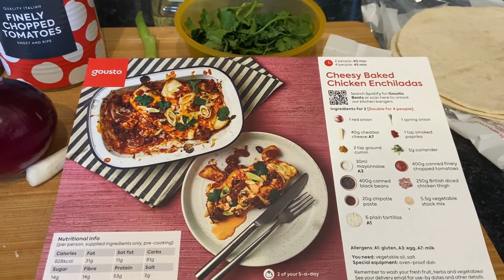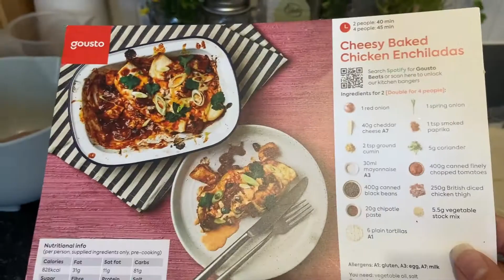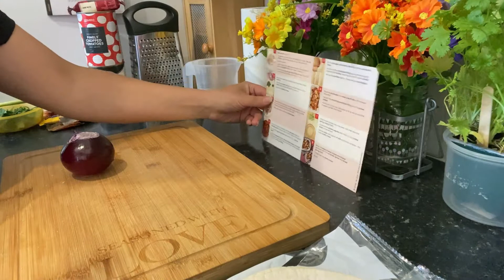GOUSTO MEAL/CHEESY BAKED CHICKEN ENCHILADAS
Hi everyone!
This is our 4th Gousto meal  and must say it's my second favourite.
We paid £12 for 2 people, 4 meals each, delivery included. If you change your mind and want to cancel the subscription, you can do it any time you want for FREE.
Hope you enjoy the video and once again, thank you so much for all your support !
Big hugs!!!